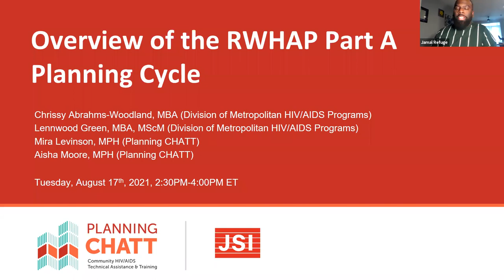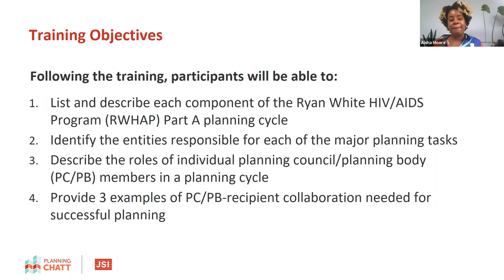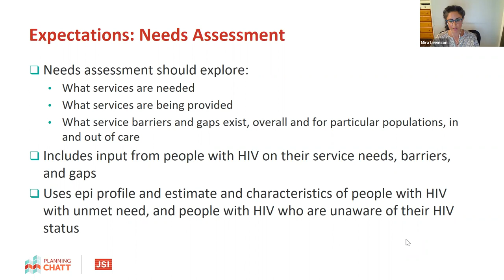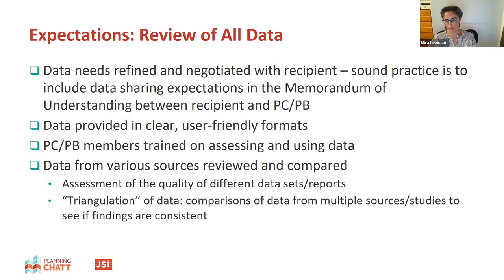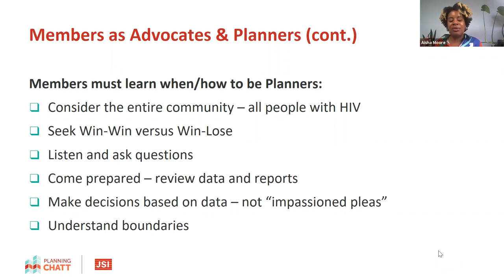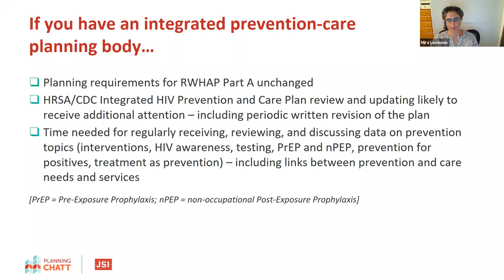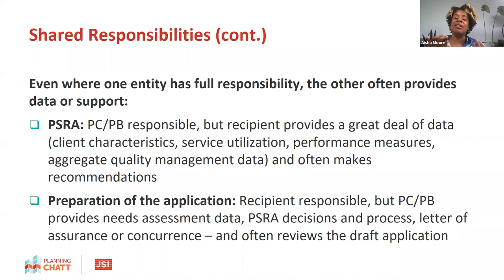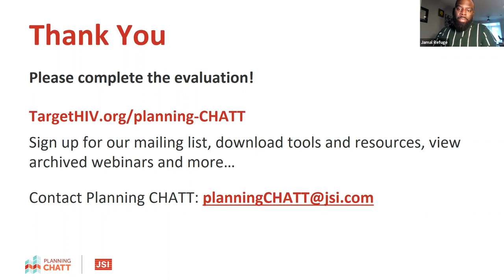Overview of The Ryan White HIV/AIDS Program Part A Planning Council Cycle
This webinar provides an overview of each component of the Ryan White HIV/AIDS Program (RWHAP) Part A planning cycle. The goal of this webinar is to help both new and seasoned RWHAP Part A planning council/planning body (PC/PB) members and planning council support staff to become familiar with the planning cycle and to identify approaches to collaboration between the PC/PB and RWHAP Part A Recipient that support effective planning the system of care for people with HIV.